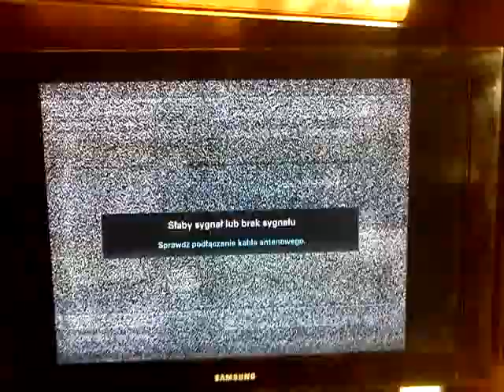Extreme Tropo Reception - Belarus 2 on channel 40 - 29 dec 2012